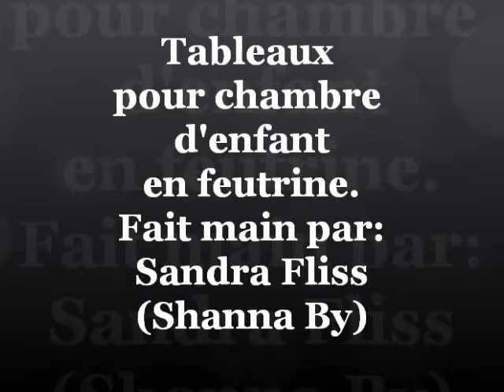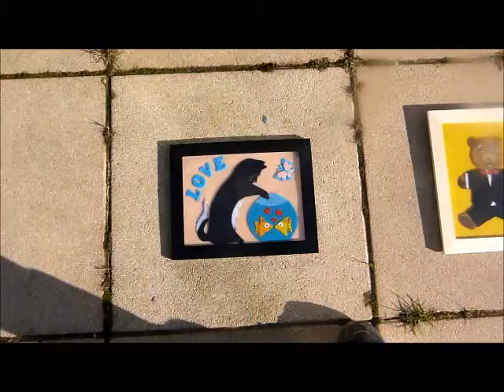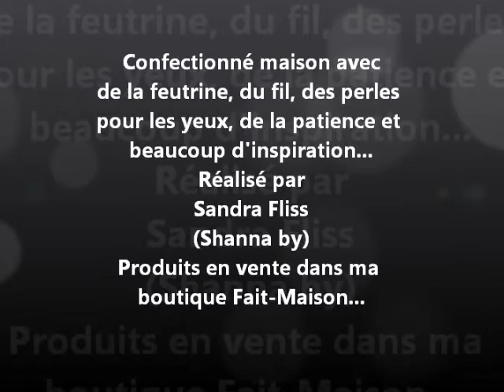Tableaux en feutrine